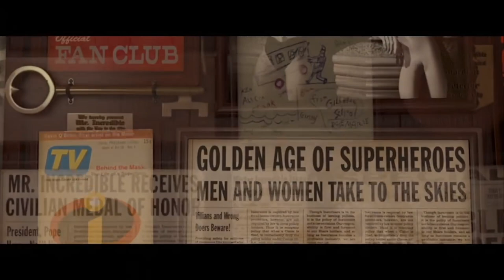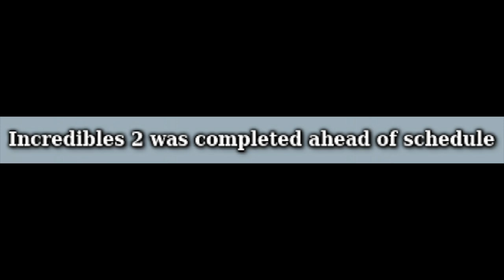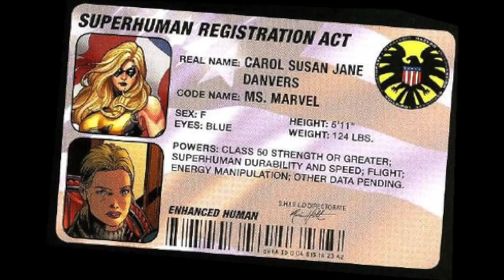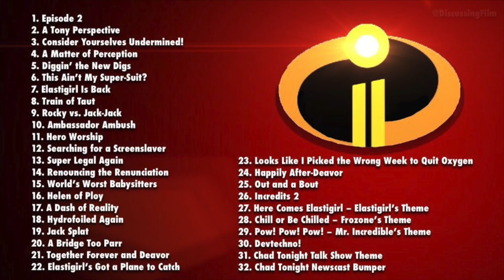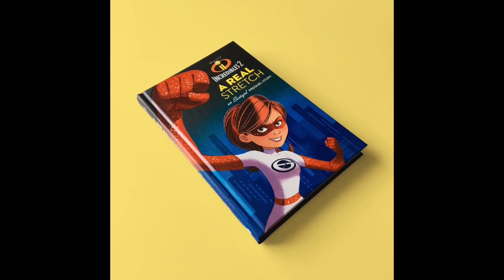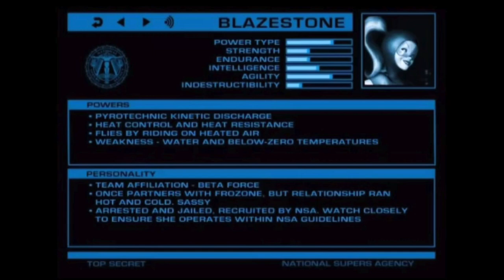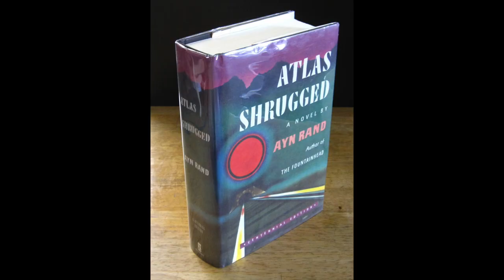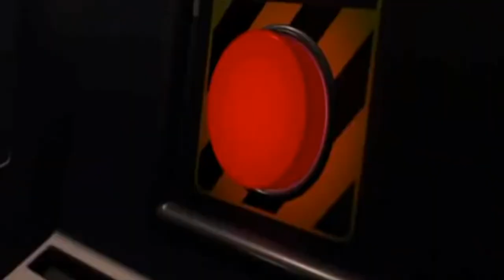The Pixar Incredibles Iceberg Explained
Thanks for checking out the SeedButter Channel today for this iceberg! Remember: NO CAPES!!!

SB

PS- There are some missing entries on the iceberg because it is currently a work in progress.

Chapters:

0:00 Introduction
0:37 The Sky
7:19 The Tip of the Iceberg
16:18 Surface Waters
23:55 The Heart of the Iceberg
32:33 The Bottom of the Iceberg
36:37 The Abyss
37:41 Conclusion

AnalogueCabin - Noir Et Blanc Vie
Gothic Vigilante - Sir Cubworth